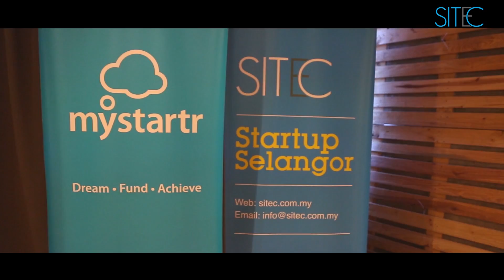2016 SITEC EC 102 BM: Proses E-Peruncit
Topik fokus kelas e-commerce kali ini adalah Proses e-Peruncit: Platform, Gerbang Pembayaran, dan Logistik bersama-sama penceramah jemputan Firdaus Noordin, ketua perolehan pedagang Takatack Technologies, Nicky Pang, eksekutif kanan pembangunan perniagaan Asiapay Malaysia dan Shairazi Sulastry, pengerusi pedagang Zyllem Malaysia. Kelas ini diadakan dalam Bahasa Malaysia.